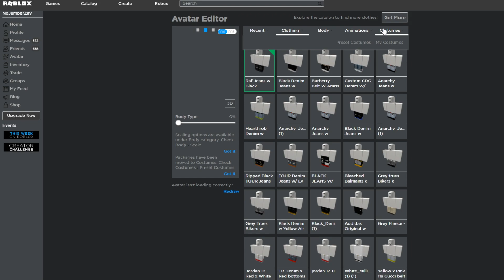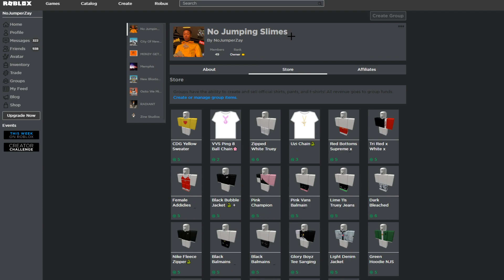How to Look Rich On Roblox For Cheap (Best Trap Roblox Outfits pt.2)